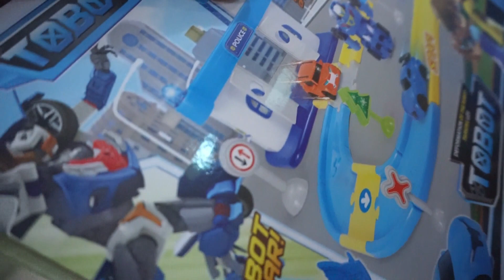Hanan opens Tobot police building toys [Mainan Tobot dengan kantor polisi]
Hanan opens Tobot police building toys.
There is Tobot Y toy.

Hanan membukan mainan Tobot dengan kantor polisi.
Ada Tobot Y di dalamnya.

Hanan plays in hot spring pool Darajat Pass Garut [Wahana air panas: perosotan dan ember gede]

Hanan plays Finding Dory: Hatch and Heroes [hide and seek with Dory, Hank, Destiny, and Bailey]

Hanan has 2 playdoh hot wheels games and 1 tip [bikin permainan sendiri untuk bermain bersama ayah]

Hanan having fun in Bee Bee Land at D Mall [indoor playground, sepeda, lego dan mandi bola]

Hanan does outbound in Pelita Desa [flying fox, meniti tali, dan kegiatan anak di sawah] part 2

Hanan meets Tobot mini TITAN from animation series [mainan tobot X dan Y bergabung jadi robot besar]

Hanan does outbound in Pelita Desa [flying fox, meniti tali, dan kegiatan anak di sawah] part 1

Hanan having fun in Fun City at Margo City [indoor playground dan mandi bola di mall]

Hanan meets Kamen Rider Super One & Galandra Shocker for the first time [mainan shodo masked rider]

Hanan playing together at birthday party at Transmart [lagu selamat ulang tahun dan tiup lilin kue]

Hanan tries 10 different tracks of Hot Wheels Workshop 10 in 1 set [10 jalur Hot Wheels] Part 2/2